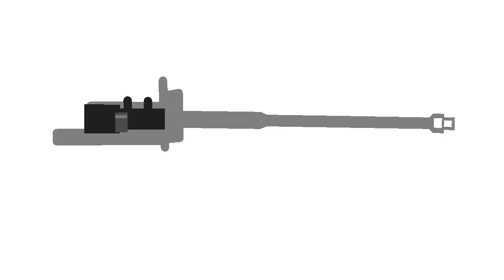Tank cannon and breech .